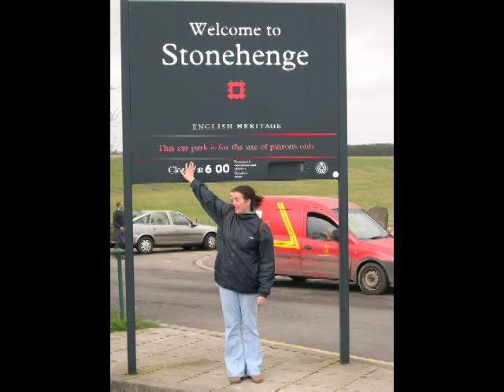Sur de Inglaterra 2005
LONDON: Big Ben (campana de 13,5 t. que marca las horas desde 1858). London Eye (Noria de 137m. de alto). Parlamento (Edificio neogótico, 1834, tras quemarse el palacio de Westminster. Alberga la Cámara de los Lores y la Cámara de los Comunes). St Margaret Chapel. Abadía de Westminster (Iglesia gótica mas antigua de Londres.Downing Street (Residencia del primer ministro desde 1732). Horse Guards( cambio de la guardia montada. De lunes a sábado a las 11 y los domingos a las 10). St James's Park. St James's Palace (Palacio Tudor, centro oficial de la Corte). Palacio de Buckingham (Residencia oficial de Isabel II. Bandera izada cuando la reina está en palacio). Green Park. Hotel Ritz (abierto desde 1906). Burlington Arcade (Galería comercial del siglo XIX, con bedeles uniformados a sus puertas). La tienda Fortnum and Mason (fundada en 1707 por un lacayo de la reina Ana). Royal Academy of Arts (Fundada en 1768, ofrece grandes exposiciones). St James's Church (Su órgano fue trasladado aquí en 1691 desde el Palacio de Whitehall). Picadilly Circus (eje vital del West End). Soho (Barrio de origen francés. Leyenda de misterio y vida oculta, lleno de teatros, cines, clubes y restaurantes de gran animación nocturna. Aquí vivieron Mozart o Marx). Chinatowns (zona de restaurantes y tiendas chinos). Trafalgar Square( plaza con fuentes y palomas. Columna construida en 1830 en honor al Almirante Nelson, tras su Victoria en la Batalla de Trafalgar). St. Martín in the fields (obra maestra de James Gibbs. Neoclásica, con estilo colonial de EEUU). National Gallery (Museo de pintura, destacan: Venus del Espejo(Velazquez), El matrimonio Arnolfini (Jan Van Eyck), Los Embajadores (Hans Holbein), Los Girasoles( Van Gogh), La Inmaculada (Murillo) y obras de Leonardo, Rafael, Rembrandt, Goya, Turner, Seurat, Cezanne...). Torre de Londres( Fortaleza con siniestra leyenda. Fue palacio, prisión, arsenal, casa de la moneda. Allí fueron asesinados Tomás Moro, Chaucer, Ana Bolena, Catalina Howard...Alberga las joyas de la corona (diamante mas grande del mundo). Guardia tradicional británica, vestimenta beefeater. En la Torre Blanca, colección de armaduras y armas). Tower Bridge (Puente basculante mas grande y sofisticado jamás construido, 1894. Accionado hidráulicamente por máquinas de vapor). Catedral st Paul (Destacan la fachada oeste, las torres del reloj y el exterior e interior de la cúpula, con 110m. de altura. Tumbas famosas: Nelson, Duque de Wellington). Aquí se casó el príncipe Carlos en 1981. Es la 2ª abadía mas grande del mundo). Covent Garden (antigua zona de almacenes, hoy rehabilitada y llena de artistas callejeros. Central Market). Royal Opera House. British Museum (Griegos: Mármoles del Partenón. Egipcios: momias, piedra roseta. Tesoro de Mildenhall. Vasija Pórtland. Asirios). Tate Gallery (Museo de arte con obras inglesas desde el s. XVI hasta la actualidad, destacan: la escultura El Beso de Rodin, Yeguas y potrillos de Stubbs, Entierro en el mar de Turner, Tres estudios de Bacon).Science Museum (Vuelos espaciales, trenes a vapor, primeros aeroplanos, calculadora de Charles Babbage, Apollo 10. ). Natural History Museum (Simulador de terremotos, Earth Gallery (origen de la tierra) y el esqueleto del diplodocus). Hyde Park (Lago Serpetine, Palacio de Kensington, Albert Memorial). Almacenes Harrods.

Castillo de Windsor (castillo habitado mas grande y antiguo del mundo, donde vive la reina Isabel II. Estancias del castillo. Maqueta. Colección de pinturas, Capilla de san Jorge. Cambio de guardia a las 11).

Oxford.

Winchester: (Guilhall Gallery (edificio victoriano que alberga una galería de arte), Catedral (1079, nave mas larga de Europa). Casa de Jane Austen. Castillo (siglo XIII, tiene colgada la Mesa redonda del rey Arturo desde hace 6 siglos. Jardín medieval). Westgate, puerta medieval, prisión de deudores, con una colección de pesos y medidas).

Stockbridge (antiguo puesto de postas. Estupendo para pasear).

Stonehenge: Monumento megalítico. Cromlech que encierra un fascinante misterio. Paisaje prehistórico.

Salisbury: St Mary's catedral, gótica del siglo XIII, con el capitel mas alto de Inglaterra. Carta Magna de 1215 ac.